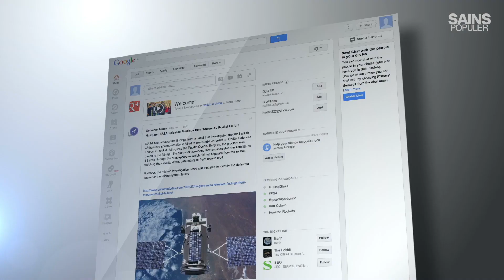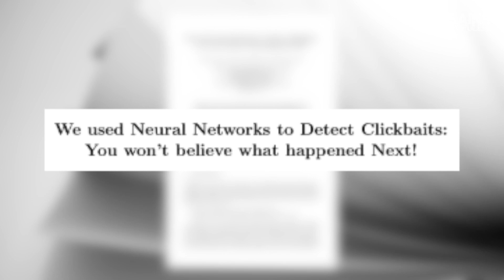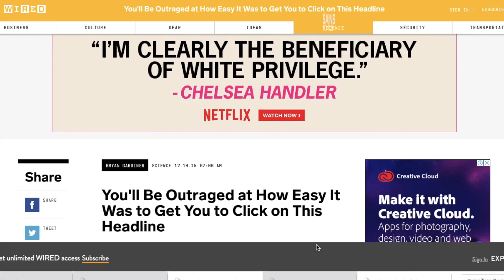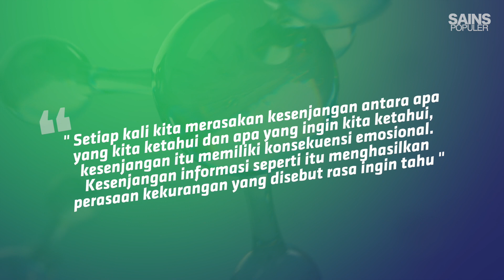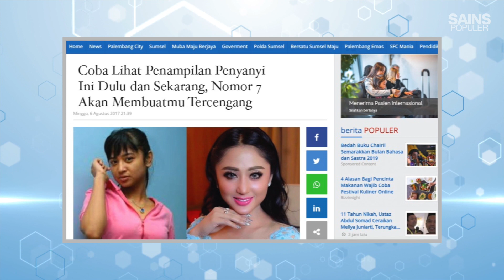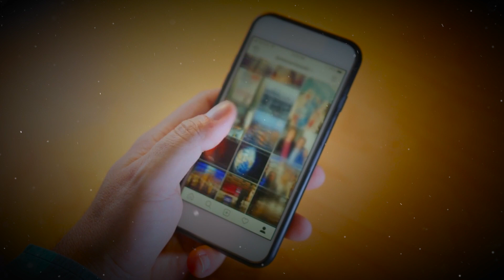Mengapa Orang Bisa Terkena Clickbait?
Apakah kamu sering melihat video atau tulisan yang judul dan isinya gak sama ? hmm jika iya maka kamu salah satu yang terkena klik bait ! alih-alih mendapat sesuatu yang kamu inginkan eh malah kena tipu. Bahkan gak Cuma video dan artikel berita tapi sampai ke chat Broadcast whatsapp mu juga.

Nah seperti yang kita tahu bahwa dunia social media menyuguhkan segala bentuk informasi dengan beragam judul mulai dari yang biasa saja sampai yang bombastis dan sensasional kadang-kadang bisa membuat dahi kamu mengkerut. Nah fenomena inilah yang disebut dengan clickbait.

Kenapa bisa orang terjebak clickbait dan bagaimana awal munculnya klik bait ? Nah berikut ini ulasannya !